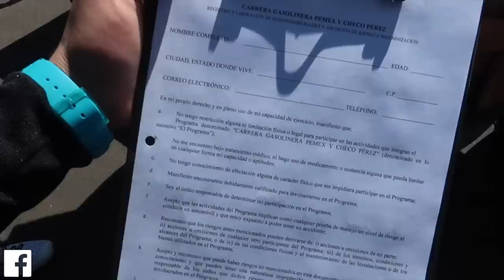CHECO PÉREZ VS IVANSFULL - LA CARRERA DEL AÑO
AMIGOS ! UN PAR DE POTENCIAS SE ENCONTRARO EN LA PISTA !